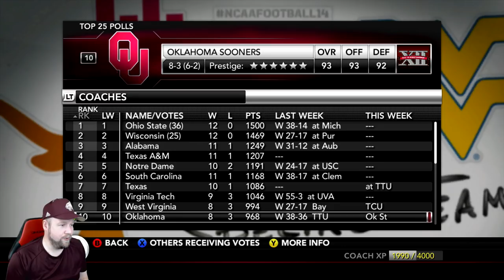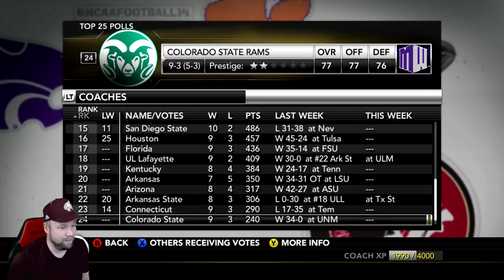NCAA 14 Football Texas State Dynasty I Bobcat Strong! | Ep. 26 (S2)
NCAA 14 Football Texas State Dynasty I Year 2

This is year 2 of the Texas State Bobcats dynasty.  The more likes I get this season, the faster the next episode will appear.  Lets set a record for likes.

--Links--

--Steven Thomas--